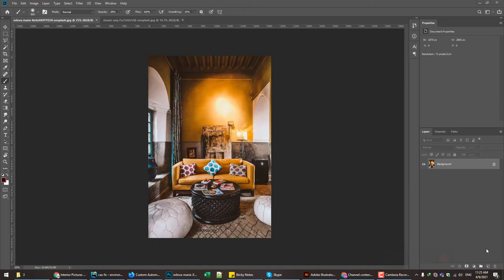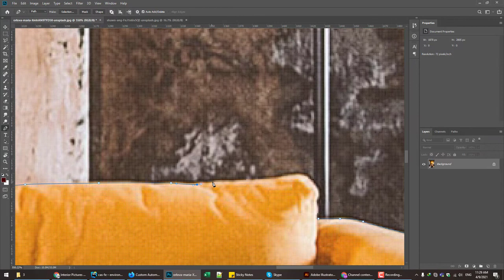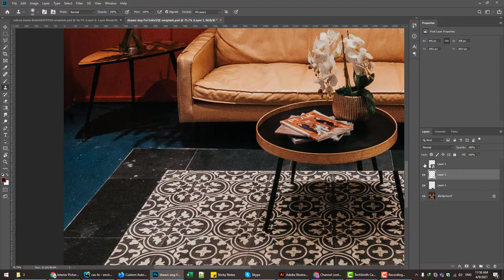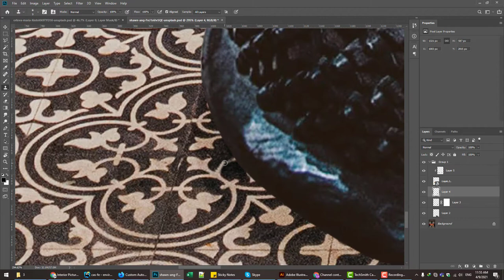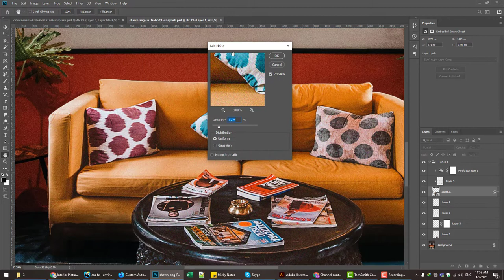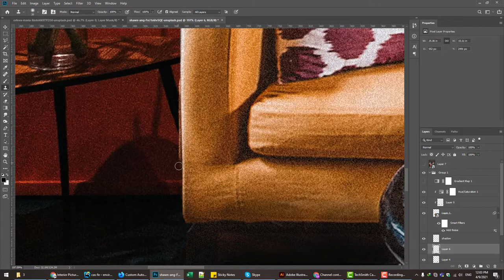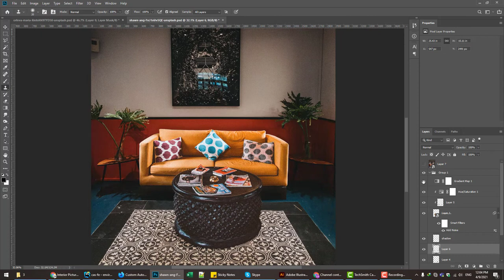Replacing a beautiful yellow sofa with orange using Photoshop - Off White Studio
In this tutorial I have showed you how you can easily replace a sofa in the room.
This is a little bit speedy video but you will enjoyed it.